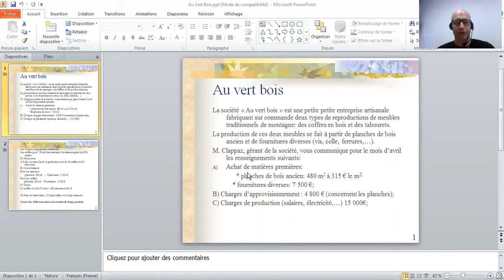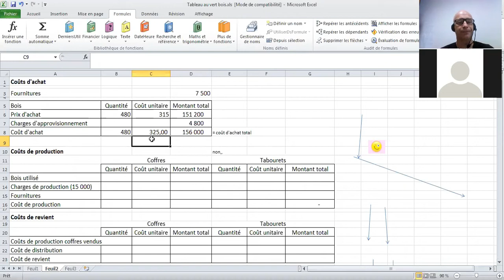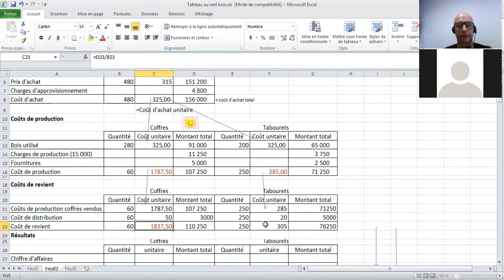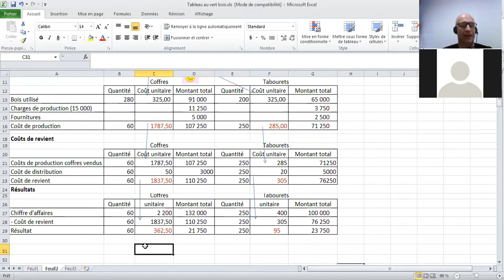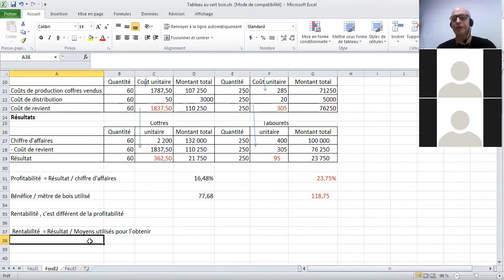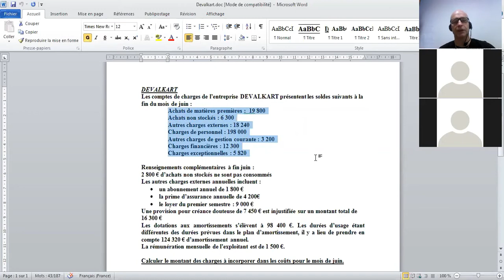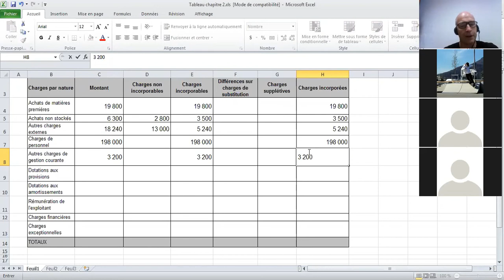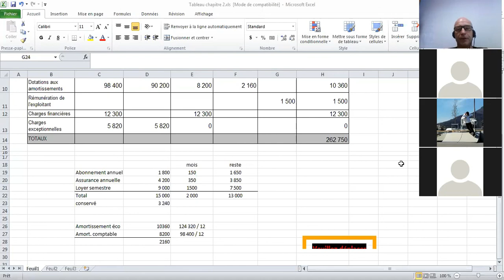Direct 07 10